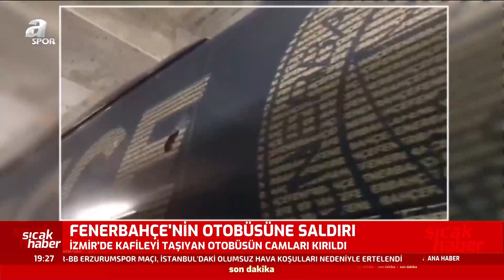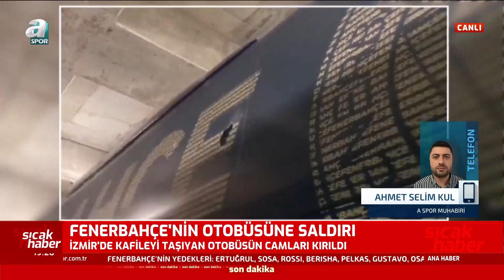Fenerbahçe Takım Otobüsüne Saldırı Camlar Kırıldı Son Gelişmeler